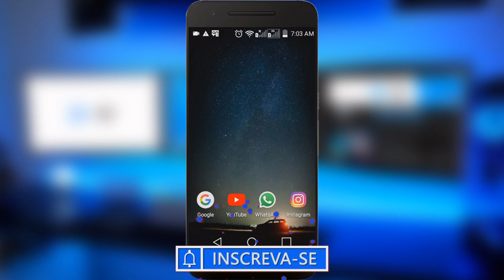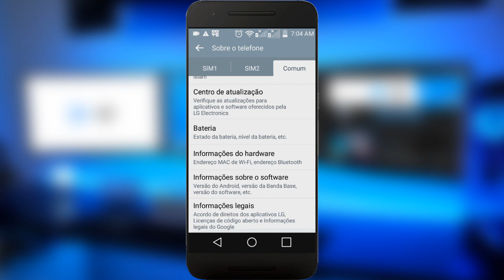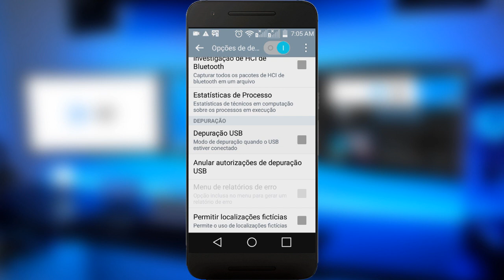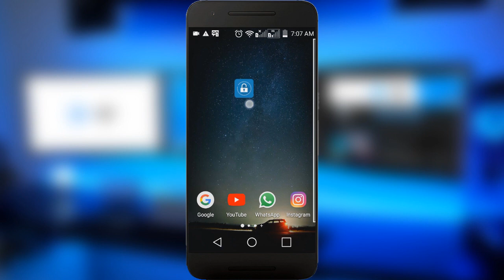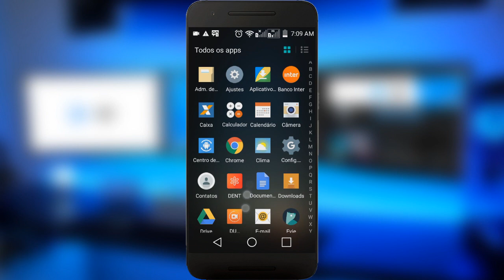NOVO! Como FAZER ROOT SEM PC Em Qualquer Celular Android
Nesse video eu vou ensinar para vocês como fazer root no seu aparelho android, se você não tem a minima noção do que é root eu recomendo você não fazer esse processo, pois pode danificar o seu aparelho.

➥ DOWNLOAD

Forte Abraço!